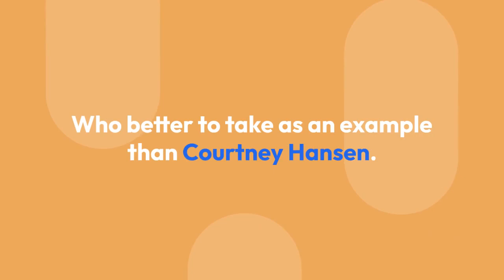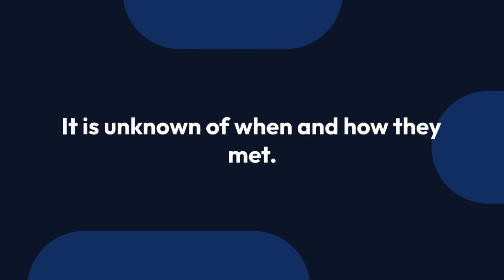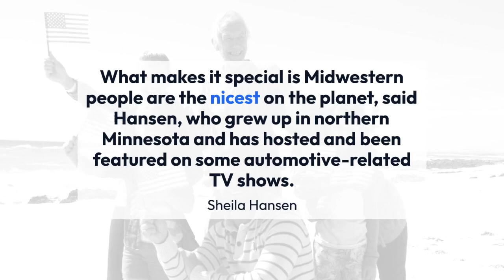Divorced Courtney Hansen's Perfect Weekend with Toddler Daughter and Boyfriend, Married Plans?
They say the car is a language of men, but many bright women are breaking these type of stereotypes. Who better to take as an example than Courtney Hansen. Being a wonderful host, she also knows about cars.

The host of Spike TV's 'Powernation,' Courtney Hansen has taken some time off from her TV show. What could be the cause? The pre-recorded episodes haven't let us feel her absence nevertheless. Here we deal with what she has been doing in her time off and about a grand weekend she had with her boyfriend and daughter.

The first week of July was a special week not only for her but also for her entire family as well. The week had marked the 2nd birthday of their lovely daughter, Holland. So, Courtney @CourtneyHansen and her boyfriend, Jay Hartington @jayhartington went a little bit out of limb for the weekend. No stories were shared by the couple but looking at the pictures updated on their Instagram; it appears as if they made the birthday girl jubilant.

The photo captions clearly depict that the couple went to Elkhart Lake. It seems as though they went boating on the lake.

She has only one known past relationship, and that was with her ex-husband, Ilya Sapritsky. She was married to him in 2010, and they had no children. In 2012, news had it that these two were going to split because of irreconcilable differences.